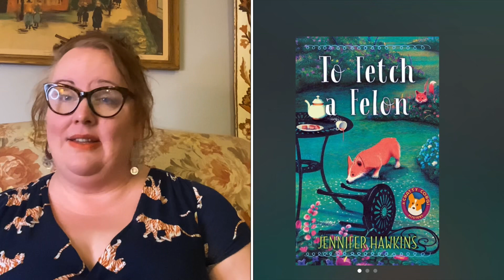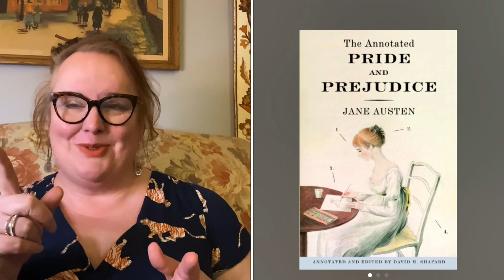April reads and reviews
Had a wonderful reading month with 4 five star reads! Thank you @Kritz_Reads for creating Old School April and @lizziefayelovesbooks for Amish in April. I enjoyed participating in them!

Thank you Fiona @readsandeats2263  for doing the buddy read with me.💖💖💖